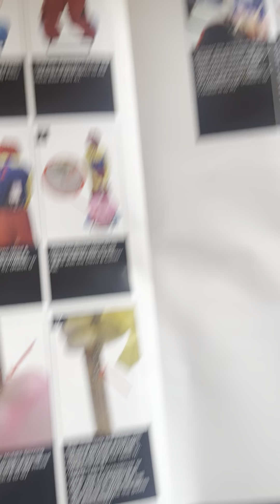Unboxing and setup of Cotton Candy Dan Part 2!